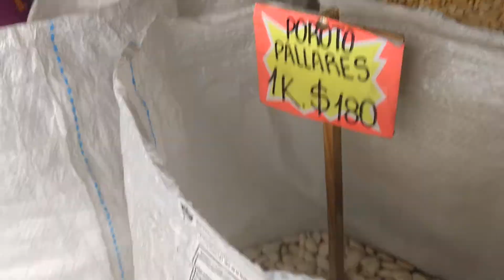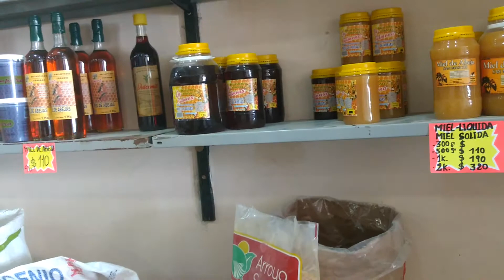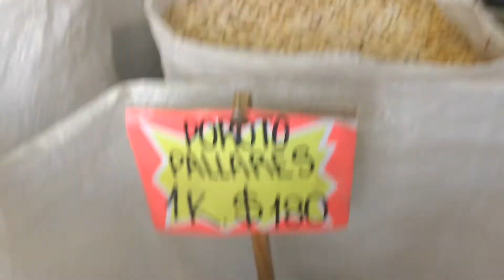أسعار الحبوب والبقول في الارجنتين